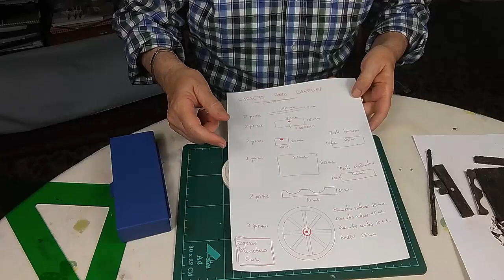🔊 Carreta para barriles en Belenes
✅ Hoy comparto con todos vosotros como he hecho una carreta para colocar los barriles del Belén.

✅ La he construido en su totalidad con poliestireno extruido, pero de igual manera puedes hacerla con porex, poliespan, tecnopor e incluso de cartón que sea consistente.

✅ Descarga imágenes del paso a paso y plano hecho a mano de las piezas que componen la carreta, de esta forma me ayudarás a seguir adelante con el Canal

✅ Materiales utilizados:
- Poliestireno extruido.
- Palito de brocheta para el eje de las ruedas.
- Cola blanca de carpintero.
- Silicona caliente
- Papel de lija de grano muy fino para simular el aro metálico de la rueda del carro
- Un trozo de cuerda para atar los barriles.

✅ Herramientas y materiales utilizadas en la mayoría de mis vídeos:
-- Herramientas para modelar la cera
-- Juego para modelar
-- Kit de herramientas para esculpir arcilla y cerámica
-- Mini estación de soldadura y
-- Mesa corte de hilo caliente y
-- Cuter o bisturi y
-- Cuchillo tallado tipo bisturí
-- Espuma poliuretano
-- Bloque poliestireno alta densidad
-- Pinturas acrílicas y
-- Pigmentos de óxido de hierro
-- Pigmentos naturales
-- Cola vinílica
-- Silicona caliente
-- Barras de pegamento de fusión en caliente
-- Mini pistola de pegamento de fusión y